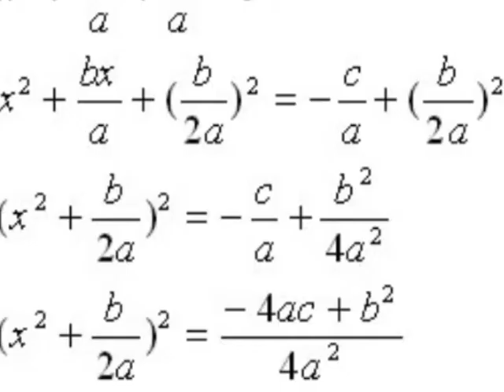Cheating - Final Project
Haley's final project about cheating in school for the Spring 2011 MyMedia class